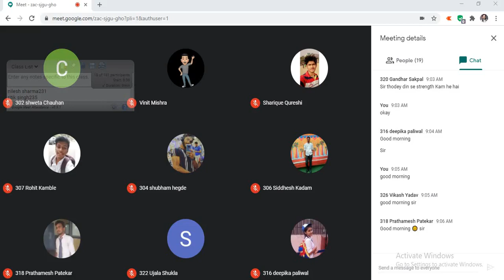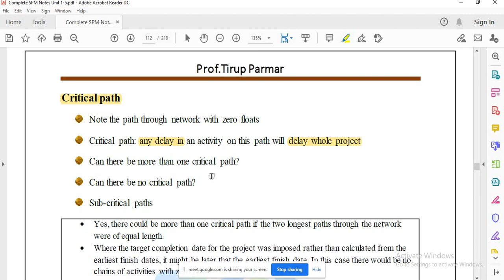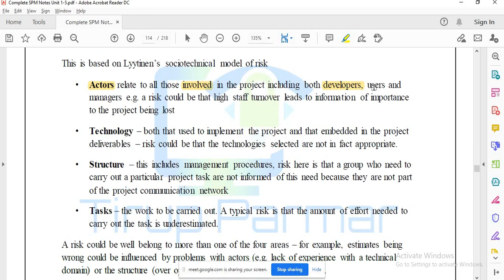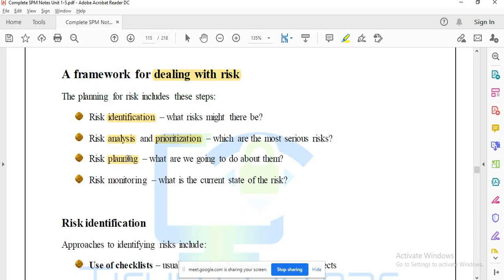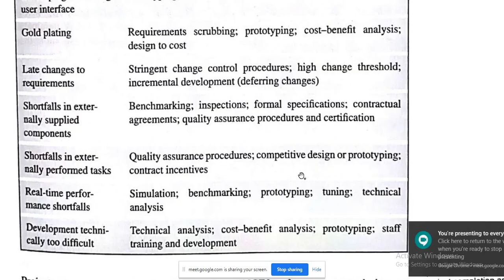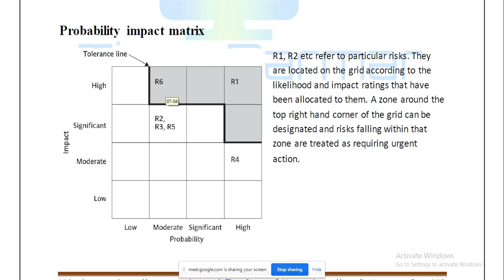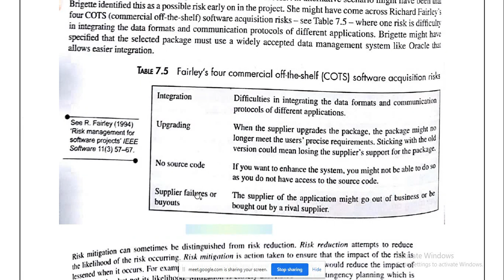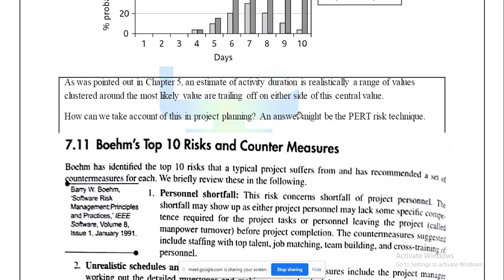TYBScIT - SPM - Dalmia Online College Lec12.1